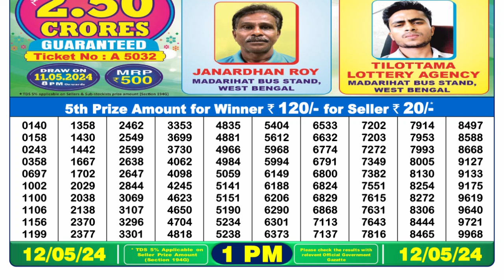🔴 Lottery Sambad Live 01:00pm 12/05/24 Morning Nagaland State Dear Lottery Result Pdf Download